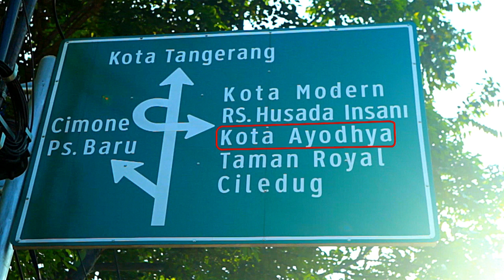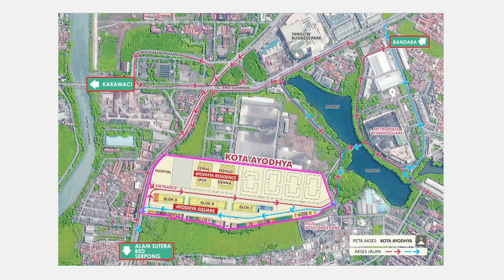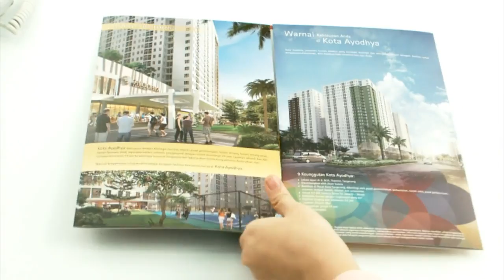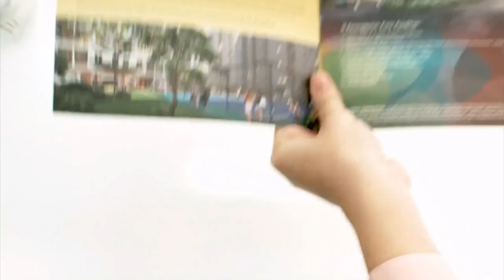Video Promo: Kota Ayodhya - The Perfect New City For A New Living (6 min)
Apartemen dan Ruko di Pusat Kota Tangerang dengan Berbagai Macam Keunggulan

Harga Apartemen mulai Rp 300 juta-an.
Berhadiah Kitchen Set* SKB

Harga Ruko 3 Lantai mulai Rp 2 M-an.

Informasi lebih lanjut:
Kantor Pemasaran Kota Ayodhya
Jl. M.H. Thamrin, Tangerang